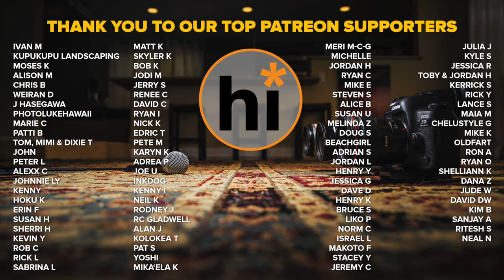Justin Kawika Young - Grateful (HiSessions.com Acoustic Live!)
Justin has been a friend of the show for a very long time and we always try to grab him when he's in town. This summer he had an extended stay in Honolulu which allowed us to catch some of his new music which is ALL GOOD!

Backslide: Patreons Only

Video Credits:
Justin Young - Lead Vocals
Keyboard - Ethan Capone
Electric Guitar/Background Vocals - Pi`i Miguel